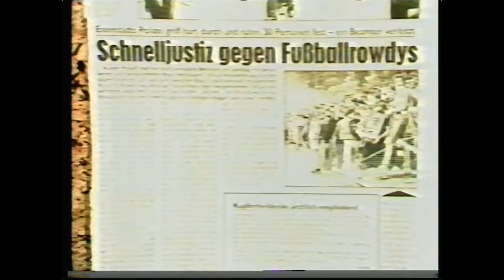Rapid 1981 zwischen Panenka, Krankl, Keglevits und "Terrorszene". Wege zum Erfolg oder Weglosigkeit.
1981 gab es in der Jugendsendung "Ohne Maulkorb" ein verstörendes Portrait des damaligen Rapid-Fanklubs "Terrorszene", mit ausländer- und frauenfeindlichen Statements.

Gleichzeitig war der SK Rapid damals am Weg nach oben: Mit der Verpflichtung von Panenka und Krankl gelang es dem Verein, sich für die Frühjahrssaison 1981 gut zu verstärken. Ein besonderes Spiel war dann am 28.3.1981: Eine entfesselte Mannschaft schlug die Austria mit 5-1.

Leider gibt es von diesem Spiel kein Video, nur ein Tor von Krankl (zum 4-1 oder 5-1) habe ich auftreiben können. Aus dieser Zeit gibt es nur Ausschnitte von zwei Spielen: Eisenstadt - Rapid 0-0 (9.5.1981) und Sturm- Rapid 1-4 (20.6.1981), die ich ergänzend verwenden konnte.

Aus "Rapid - Wege zum Erfolg (1981)":

"Nach solchen Maßstäben gemessen, gehört Rapid zweifellos zu den ganz Großen: Fünfundzwanzig Meistertitel in seiner langen und trophäenreichen Klubgeschichte, dazu neun Cuperfolge und viele beachtliche internationale Erfolge sprechen für sich. Und auch die Konsequenz, mit der Rapid
wieder den Weg zur Spitze zurückeroberte: Niemals — die letzten dreizehn Jahre ausgenommen — mußten die Anhänger länger als vier, fünf Jahre auf einen neuen Meistertitel warten. Dazwischen Cuperfolge, internationale Triumphe...

Immer wieder Rapid: Man kann es nicht bestreiten, Krisen hat es gegeben. Aber Rapid erholte sich immer wieder. Da waren doch die unangenehmen zwanziger Jahre, in denen Rapid gleich fünfmal nacheinander leer ausging. Im Jahre 1923 war Rapid Meister, dann erst im Jahre 1929 wieder. Ein paar Jahre später wiederholte sich die Geschichte: 1930 Meister, dann Durststrecke bis 1935. Vier erfolglose Jahre, die den Rapid-Anhängern wie eine Ewigkeit vorkamen. Und dann — der Zweite Weltkrieg: Nach dem Supertriumph und Gewinn der deutschen Meisterschaft mit einem 4:3 über Schalke 04 kamen die Erfolge nur
noch zum Ortsrivalen Vienna. Doch schon 1946 war Rapid wieder an der Spitze. Bis 1968 brachten es die Hütteldorfer auf insgesamt fünfundzwanzig Titel — zehn davon nach Kriegsende.

Als dann aber die von den Anhängern mit Recht erwarteten Erfolge ausblieben — von ein paar mageren Cuperfolgen abgesehen — kam die schwerste Zeit für die Grün-Weißen: Dreizehn Jahre Mittelmäßigkeit, und zuletzt, im Herbst 1980, Drittvorletzter. International in die Bedeutungslosigkeit versunken. Und dann — das Frühlingserwachen 1981: Mächtig und unaufhaltsam wie des Frühlings Grün, das die Landschaft in eine Augenweide verwandelt, zog Rapid von Spiel zu Spiel, von Sieg zu Sieg. Plötzlich und während die dem Klub nicht gut Gesinnten schon über das Jubiläum »Fünfzehn Jahre warten auf den Titel«
witzelten, erhob sich Rapid zum gefürchtetsten Gegner in der Meisterschaft: Selbst die große Austria mußte vor den Grün-Weißen in die Knie!

War’s Zufall? Keineswegs! Rapid war wieder die große Mannschaft, die ein jeder Gegner mit gebührendem Respekt behandeln mußte. Und noch etwas: Rapid bewies damit erneut, vielleicht eindrucksvoller denn jemals zuvor, daß es zu den ganz Großen in der Fußballwelt gehört. (...)

Vor der Tür: In der Tat war Rapid in diesen vergangenen dreizehn Jahren niemals vom Abstieg bedroht, ein Platz im Mittelfeld war stets sicher. Und so mancher Cuperfolg linderte das drückende Gefühl der Mittelmäßigkeit. Doch mehr als für eine gelegentliche Überraschung reichte es eben nicht: Für größere Erfolge war die Mannschaft nicht gerüstet. Andererseits waren die notwendigen Mittel kaum vorhanden, um durchgreifende Veränderungen im Spielerkader vorzunehmen. Der Klub war gezwungen, nach anderen, vielleicht ungewöhnlichen Lösungen zu suchen. Man mußte, wie es sich später zeigte, mit der Stunde Null beginnen. Von der Tatsache ausgehend, daß eine erfolgreiche Tradition zu immer neuen Erfolgen verpflichtet, entschied man sich bei Rapid zu einer radikalen Maßnahme, deren Ausgang niemand vorhersagen konnte: Man verjüngte die Mannschaft, griff verstärkt auf den eigenen Nachwuchs zurück und holte aus allen möglichen Richtungen talentierte Jungspieler heran. Da war keine Spur von Millionentransfers, da waren keine klingenden Namen. Es waren höchstens kleinere und mittlere Investitionen in die Zukunft, ein Neubeginn mit Spielern, die vielleicht eines Tages zu Stars heranwachsen würden. Man nannte dann diese neue Linie »Experiment mit den Grünschnäbeln« und hoffte, daß hier eine große Mannschaft heranwachsen würde. Wie es sich später zeigen sollte, entbehrte dieses Experiment der Vollständigkeit: Die Grundlinie war zwar richtig, aber es war zugleich so, wie wenn Rapid vor der Tür zum Erfolg stünde und nicht wüßte, wie sie aufzusperren sei..."